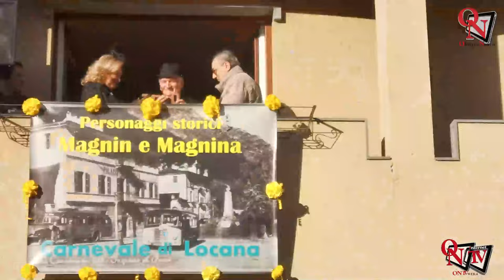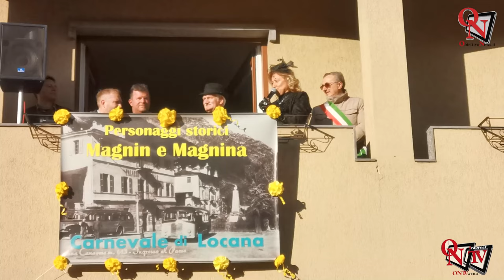LOCANA – Beppe e Rosa Lucia hanno vestito i panni di Magnin e Magnina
Musica, divertimento, tradizione, coriandoli e gruppi in maschera hanno caratterizzato il riuscito pomeriggio di Carnevale andato in scena a Locana. Un sabato 17 febbraio 2024 dove il grande lavoro della Pro loco e del Comune, unite in sinergia, ha permesso di vivere qualche ora in allegria, alla presenza di un folto pubblico fatto di grandi e piccini che si sono divertiti, hanno ballato ed hanno sfilato per le vie del paese.